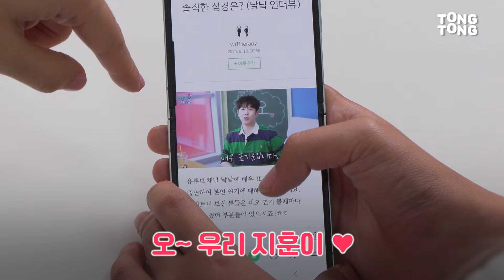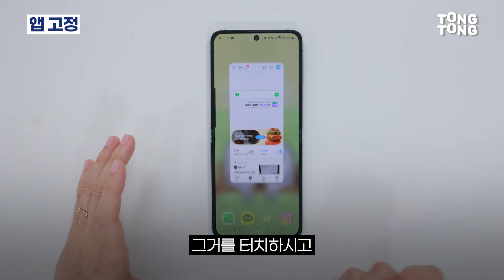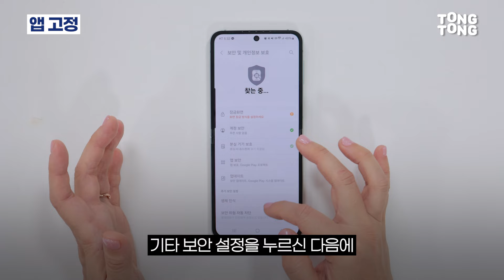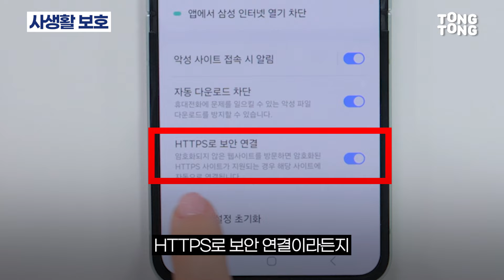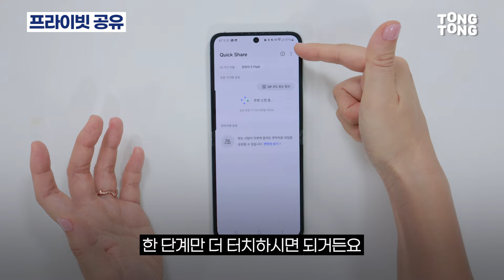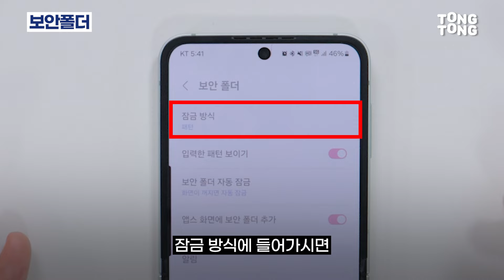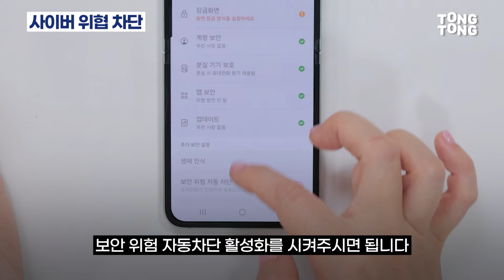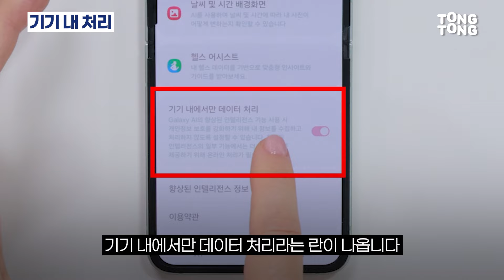"의외로 잘 모르는 갤럭시 보안꿀팁", 그런데 갑자기 OS 무한 부팅 이슈가..ㅠㅠ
IT기술이 발전할수록 더욱더 중요해지는 분야가 '보안'입니다.
    하지만 제품을 사용하면 할수록 간과하기 쉬운 분야 역시 보안인데요.
    갤럭시 사용자가 꼭 알아야 할 보안꿀팁 7가지를 정리해 봤습니다.
    먼저 '앱 고정' 기능입니다.
    간혹 상대방에게 사진이나 기사 등을 보여주기 위해 자신의 휴대전화를 통째로 건넬 때가 있는데, 그럴 때 사용자가 지정한 애플리케이션 외의 다른 앱들에 접근하는 것을 차단하는 기능이 바로 앱 고정입니다.
    앱 고정을 활성화하면 상대방이 실수로 다른 앱을 열어본다거나 내 메시지 알림을 읽어볼 일은 없어지겠죠.
    또 삼성 인터넷에서 '비밀모드' 기능을 켜면 내가 방문한 사이트나 검색 정보 등을 타인이 볼 수 없게 되는데요.
    비밀모드 탭을 닫으면 방문한 사이트의 쿠키와 기록이 기기에서 삭제됩니다.
    이 밖에도 공용 와이파이 네트워크를 안심하고 사용할 수 있도록 해주는 '보안 Wi-Fi' 기능, 휴대전화 속 금고 역할을 해주는 '보안폴더', 개인정보 보호 기능이 한층 강화된 '퀵쉐어 내 프라이빗 공유', '기기 내에서만 데이터 처리', '사이버 위협 차단' 기능들이 있는데요.
    각 항목에 대한 자세한 내용은 영상에서 확인하시죠.

기획, 취재: 황정현
촬영:  이동욱
편집:  이금주
영상: 연합뉴스TV·삼성전자 코리아 공식 유튜브